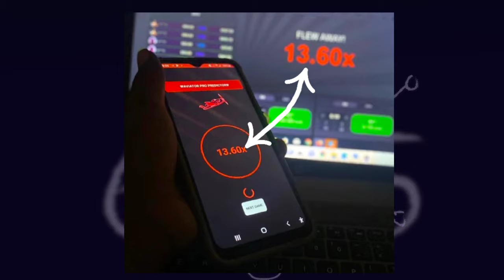Aviator Game Predictor Scam Expose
Download -

🚫 Aviator predictor is totally Fake.